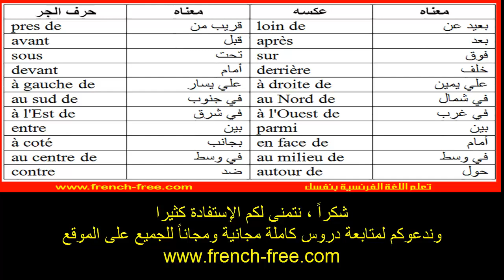تعلم الفرنسية الآن درس رائع مجموعة ضخمة من كلمات دلالية تستعمل بكثرة في اللغة الفرنسية بالنطق مترجمة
دائما ما لا يعرف الكثيرون هذه الكلمات التي توجد في كل جملة دلالية وعبارة باللغة الفرنسية، إليكم هذه المجموعة من الحروف والكلمات مع طريقة النطق والترجمة للعربية ونتمنى لكم الإستفادة كثيرا وزيارة الموقع للمزيد والكثير مجانا للجميع :
إشترك في القناة ليصلك الجديد باستمرار